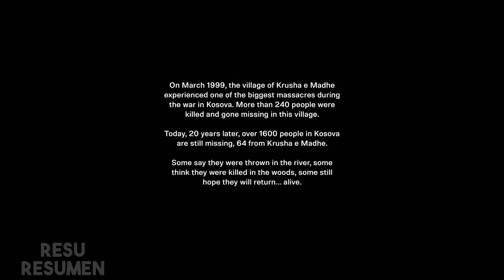PERDIÓ A SU MARIDO Y ES ODIADA POR TODO SU PUEBLO RESUMEN (Resumen De Peliculas) RESUMEN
(Resumen De Peliculas) PELICULAS RESUMIDAS | RESUMEN